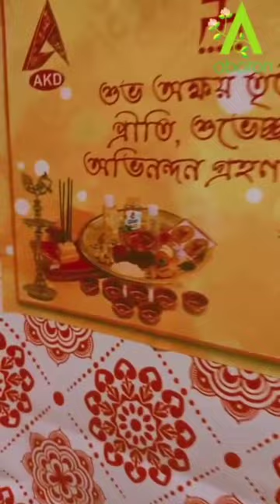AKSHAYA TRITIYA CELEBRATION AT ABORON.